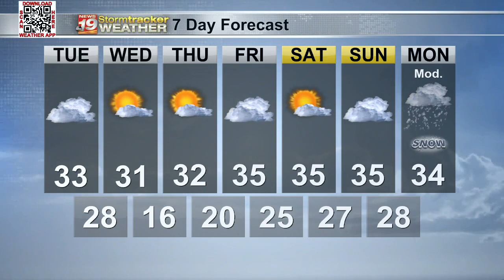Dan's 7 Day Outlook - January 1, 2024, Some sun returns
The Coulee Region Will see clouds and sun this week.